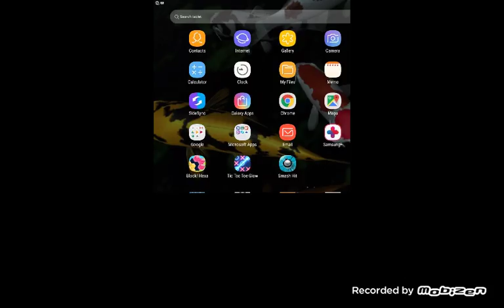Playing subway surfers